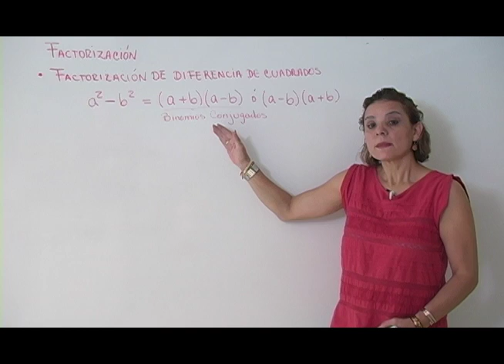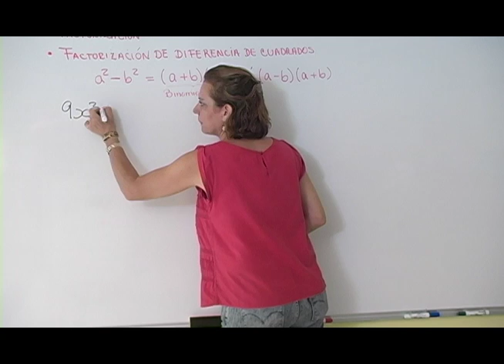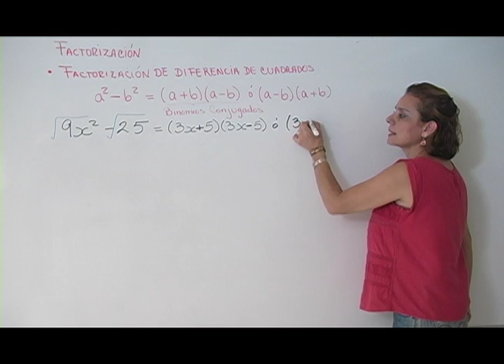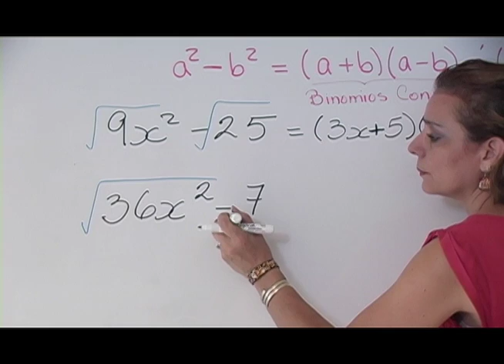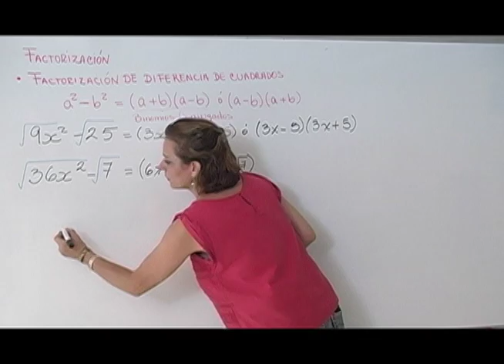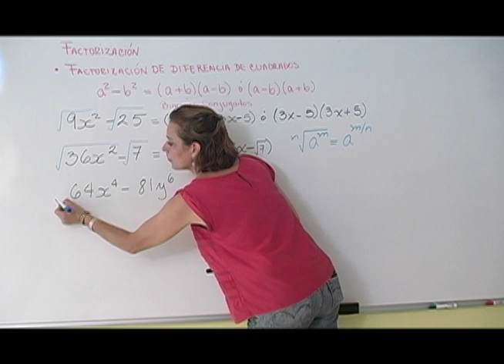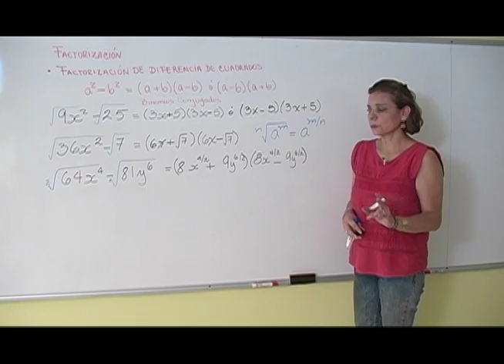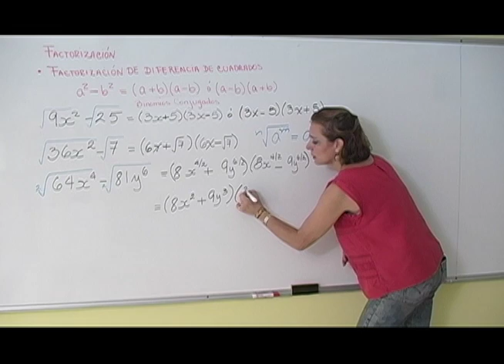Factorización de diferencia de cuadrados